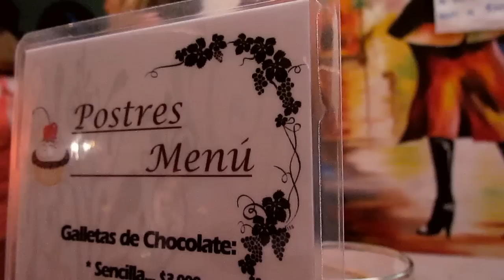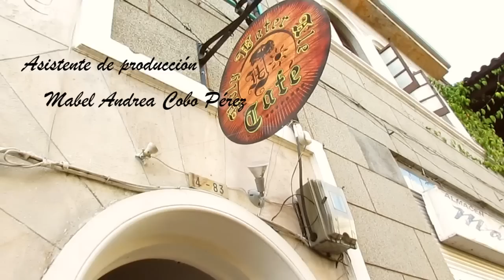Buga Beer Blues ©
El Holy water ale cafe es un excelente sitio para pasar las tardes y las noches en Buga, buena música, muy acogedor, la comida es deliciosa. Les recomiendo la pizza Aubergine y la cerveza Jamaica, aunque la negra también es muy buena, las dos las hacen acá, ah y los postres, mmmm... me quedo corto de palabras, mejor vengan a disfrutarlo!